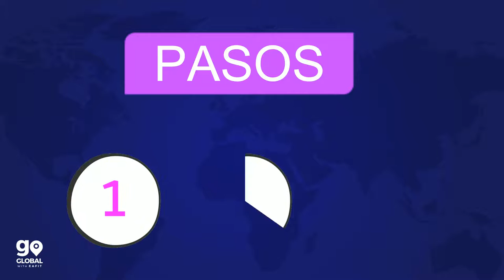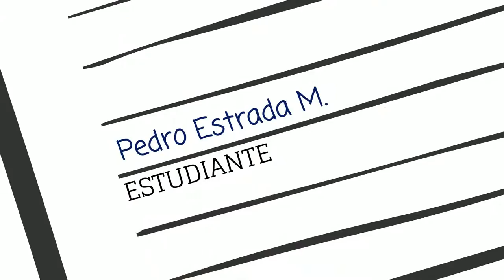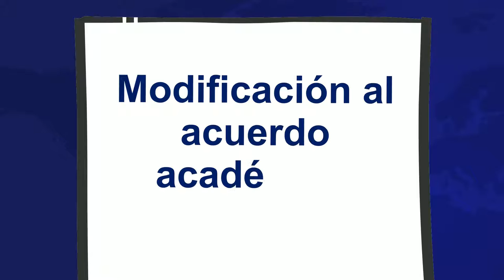¿Cómo realizar un acuerdo académico?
Estás avanzando en el proceso de un intercambio académico y ya tienes un destino, conoce aquí los 3 pasos que debes realizar para tener tu acuerdo académico.